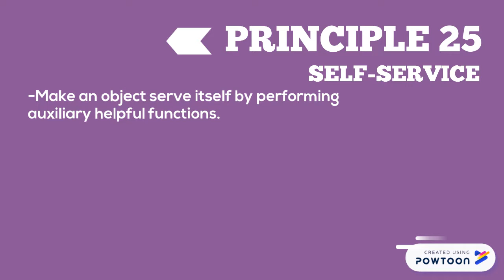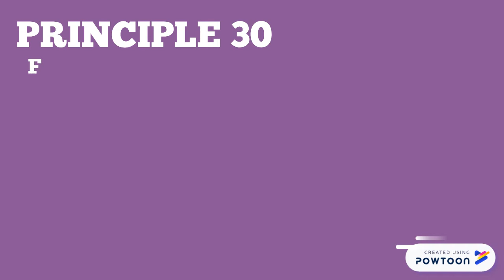21-30 Inventive Principles